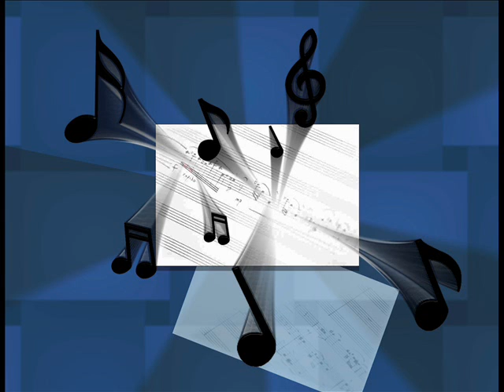Se il mio nome Guitar MUSICAL solo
CrotCHet MingLE : I'm finding the new Music around the world